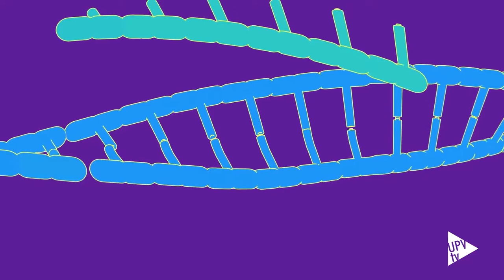Aula ROCHE-UPV: Lluís Montoliu - Noticia @UPVTV, 10-02-2020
CRISPR es una revolución; es una realidad en el laboratorio, lo empieza a ser en herramientas biotecnológicas y lo será también en la práctica clínica. Así lo ha asegurado el investigador Lluís Montoliu en una conferencia celebrada en la Universitat Politècnica de València en el marco del Aula Roche-UPV.